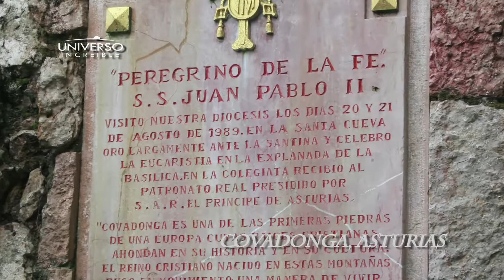La Virgen de Covadonga en Asturias en Postales de España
El santuario de la Virgen de Covadonga, en Asturias,  en un reportaje fotográfico de Oscar Suarez, en Postales de España